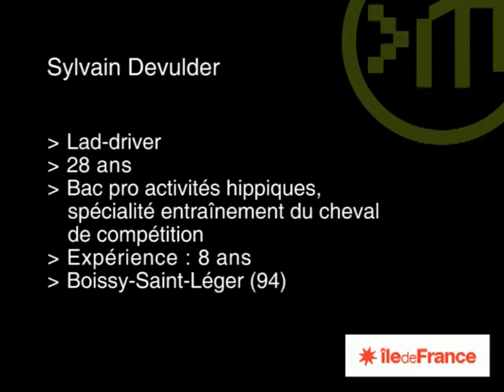Lad-jockey, lad-driver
Spécialisé dans les courses de galop, le lad jockey est aux petits soins pour les purs sangs. Un métier pour les petits gabarits passionnés de chevaux et d’équitation.